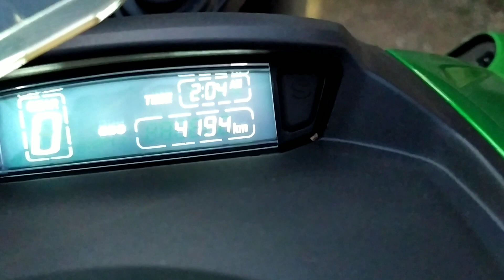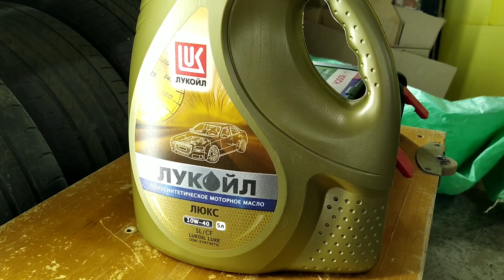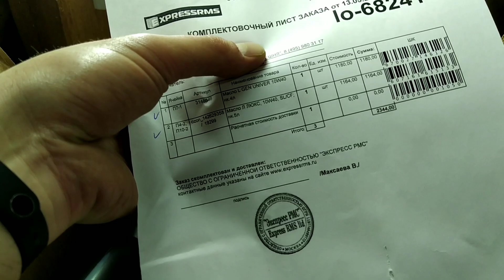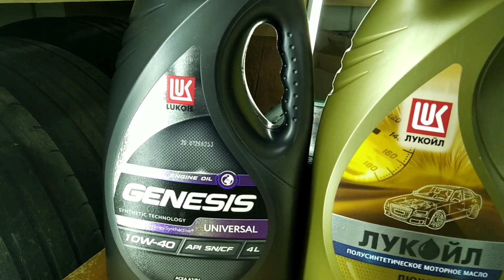BAJAJ DOMINAR 400. Масло, масло, масло. Как много в этом звуке для сердца нашего слилось.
И снова Ян Пучков будет менять масло и рассказывать вам сказки про удивительные свойства Лукойла...

Огромное спасибо, всем, кто скидывает на бензин Пучкову (от 10 р 👍

Вы очень помогаете каналу!

Ателье-мастерская у Яна Пучкова:
Багажники, сидушки

Мои мотоциклы:
Bajaj Boxer 150 BM, Bajaj Avenger 220, Bajaj Dominar 400 UG 2020